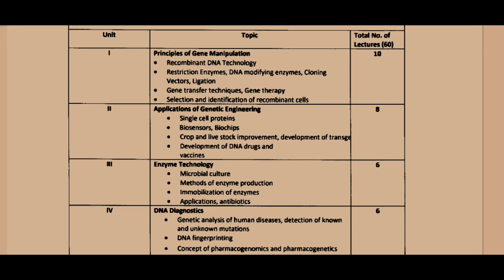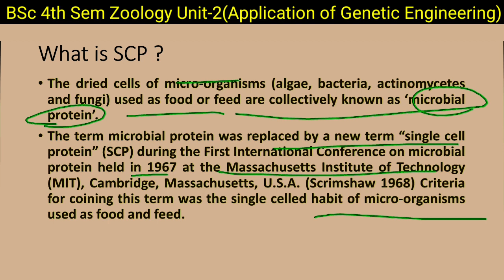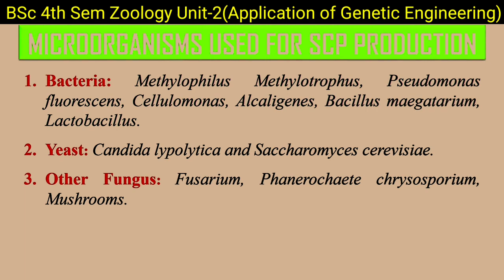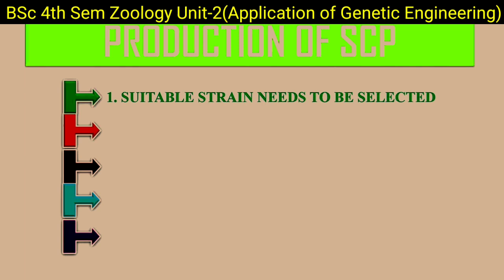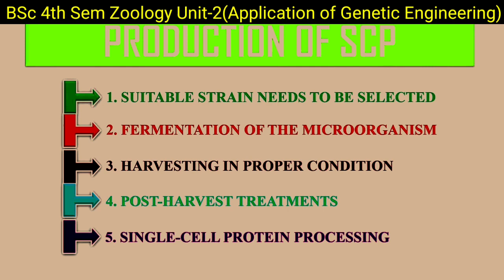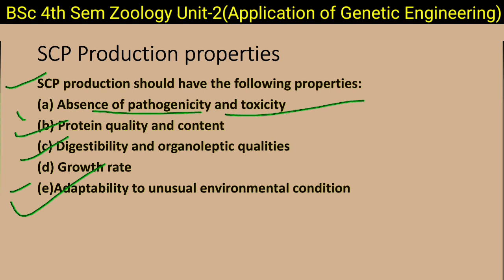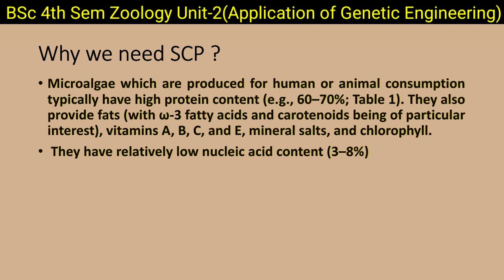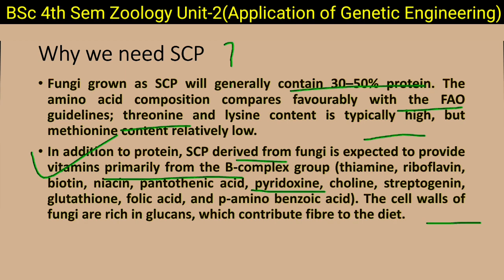BSc 2nd Year 4th Semester Zoology Unit 2//Single Cell Protein in Hindi/SCP/Single Cell Protein (SCP)